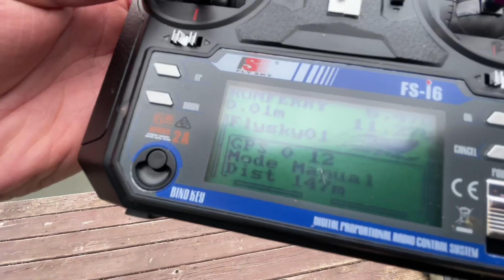Ночные монстры. Озеро Слобода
Друзья, Всем Привет! Мы уже активно начинаем ловить карпа! Сегодня я Приехал на озеро Слобода, снова с ночёвкой, хоть спать в палатке ещё достаточно холодно, но чего только не сделаешь ради Карпов Монстров!